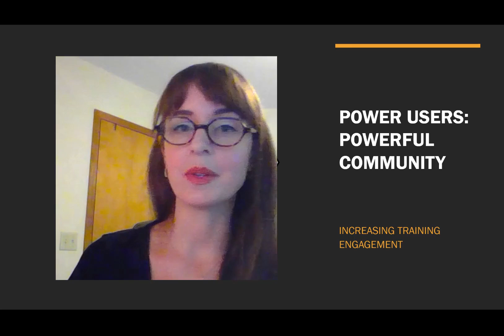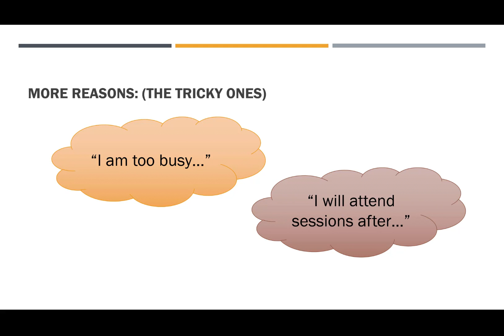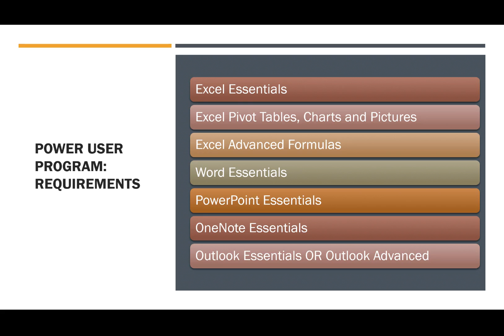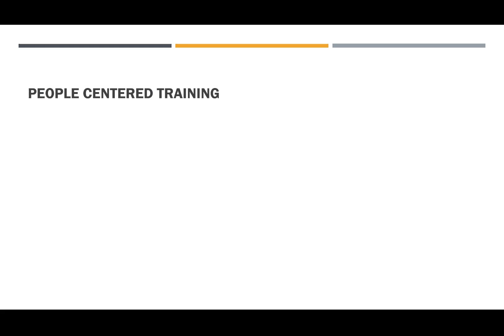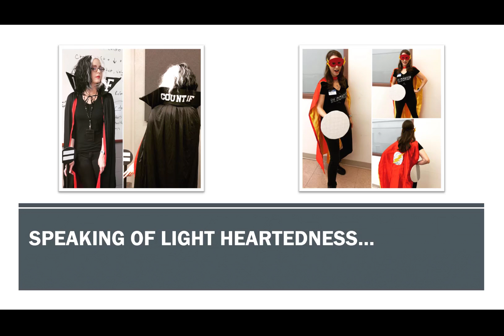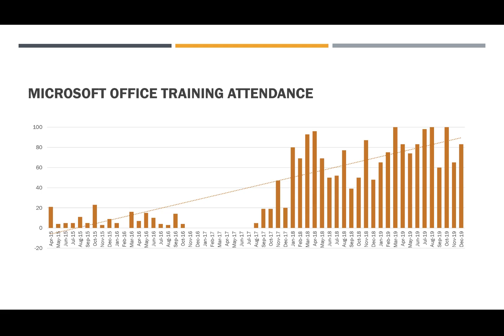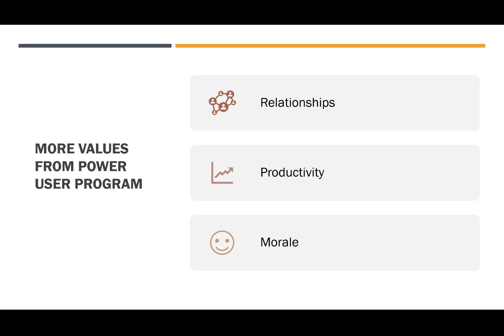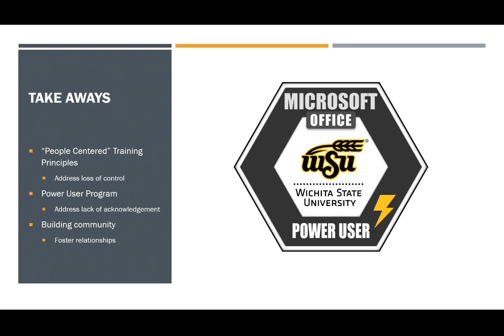Power Users, Powerful Community: Increasing Training Engagement [EDUCAUSE 2020]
How do you inspire employees to learn more about software? By launching its Microsoft Office Power User Program and engaging in community-building activities, Wichita State established a culture of acknowledgment and encouragement, creating a learning environment of enthusiastic participants rather than reluctant mandatory attendees.